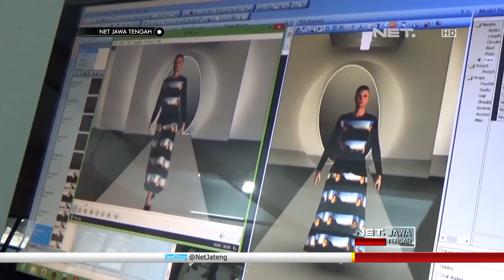Wow! Busana Muslim Karya Siswa SMK Ini Harganya Sampai Jutaan - NET JATENG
Menggambar sketsa hingga mendisain busana muslim, menjadi rutinitas sehari hari, siswi SMK NU Banat , Kabupaten Kudus. Meski dari tangan siswa SMK, karya-karyanya telah mendunia, dan menjuarai berbagai ajang kompetisi tingkat nasional.

Bahkan, pihak sekolah berani menjalin kerjasama dengan penyedia jasa jual beli online, karena hasil garapan pakaian yang cukup bagus dan inovatif.

"untuk persiapan lebaran ini anak-anak mempersiapkan baju yang koleksi dari hongkong jadi bisa dipakai baik itu untukberjilbab maupun tidak berjilbab,  semuanya yang ada di smk nu banat kudus karya dari anak-anak nah konsepnya kita itu untuk pembuatan busana muslimah jadi kalau anak-anak mendesain selain busana muslimah kita tidak buat itu, yang minati para konsumen memang busana muslimah". Ujar LILIK MUFLIHAH – Ketua Keahlian Tata Busana SMK NU Banat Kudus

Jejak prestasi dan inovasi yang terus berkembang, diapresiasi Menteri Riset Teknologi dan Pendidikan Tinggi atau Menristekdikti Republik Indonesia Mohammad Nasir. Kedepan pihaknya perlu mematangkan pendidikan vokasi untuk mensuplai guru-guru di massa mendatang , yang terus berkembang guna meningkatkan taraf pendidikan Bangsa Indonesia.

“education atau pendidikan politeknik atau pendidikan tinggi vokasi yang tujuanya adalah bisa mensuplai untuk para guru-guru dimassa yang akan datang ini yang harus saya lakukan, yang tadi belum saya bayangkan sebelum saya lihat ini kita akan fasilitasi nanti” Ujar MOHAMMAD NASIR – Menristekdikti

Mengusung nama brand Zelmira, busana muslimah karya anak bangsa ini tidak kalah dengan brand-brand ternama lainnya. Selain menjual busana dengan harga jutaan rupiah, dalam memenuhi pasar , karya siswa ini juga  sediakan busana muslim dengan harga yang terjangkau , mulai dari 100 ribu rupiah, hingga 300 ribu rupiah.